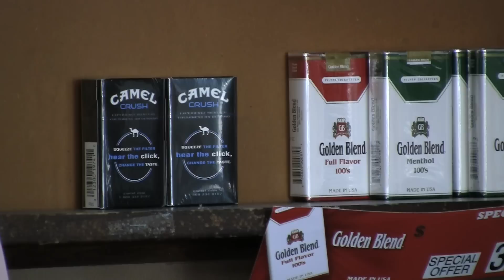Hospital tobacco policy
07.21.10 (EL PASO) -- University Medical Center in El Paso is the first hospital in Texas to refuse employment to job applicants who use tobacco products.  KRWG's Jared Andersen reports.